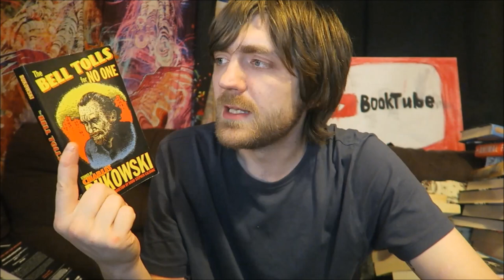Charles Bukowski - The Bell Tolls for No One [REVIEW/DISCUSSION]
Here goes!

BOOKS MENTIONED:
Charles Bukowski - The Bell Tolls for No One